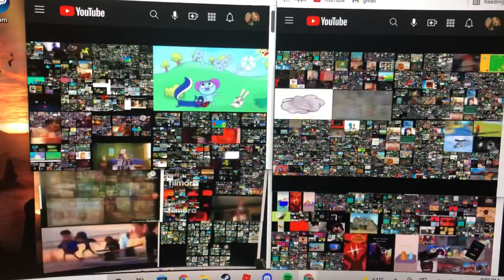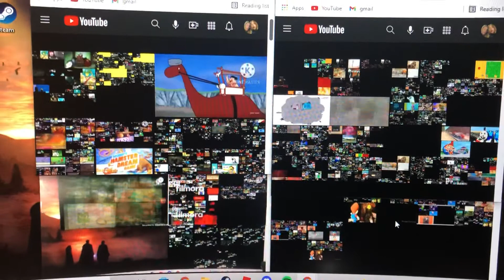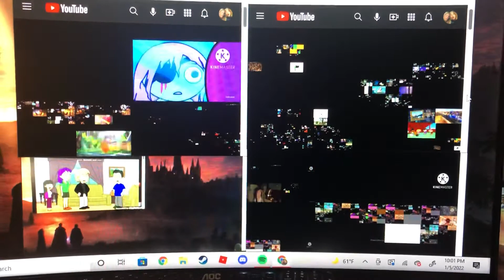Up to faster 💠parison